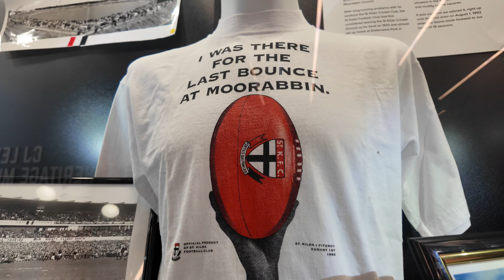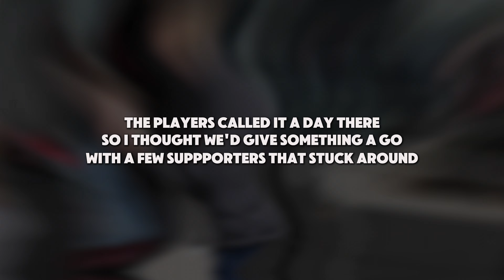SAINTS, SNAKES 🐍 & a whole lot of fun!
Crocs, Owls, Lizards and of course my favourite... SNAKES! 🐍

Ranger Dyllan and I spent a few hours entertaining the die-hard members of St. Kilda footy club recently at their School Holiday Family Day 🔴⚪️⚫️

It was a chilly, wintery morning but once the festivities kicked off, it was all fun and games and we soon forgot about that as we roamed the field with our beloved creatures.

Kids and adults alike were scrambling for a chance to get up close to their favourite players to capture an Autograph and a quick selfie and the same could be said about their interactions with our animals. minus the autographs of course! 😜

As Junior Sponsor of The Saints, Gumbuya World has enjoyed the connection this year and hopefully we go bigger and better in '25.

🎥 Thanks Dyllan for the help on both sides of the camera mate 👊🏽

00:00 Intro
01:03 Setting Up
02:07 Croc
02:20 Ross & Jack
03:09 Footy Training Time
03:42 Snake Roaming
05:10 Taking a HANGER
06:00 Teaching tricks of the Trade
07:37 Never too old
08:16 Or too young
09:16 Autograph Time
09:38 Snake Feed
11:42 That's a Wrap